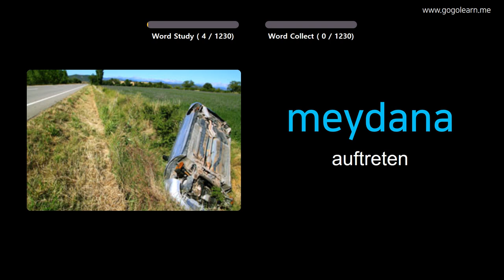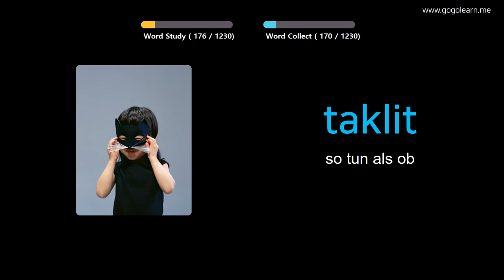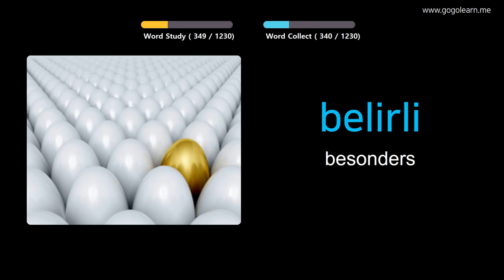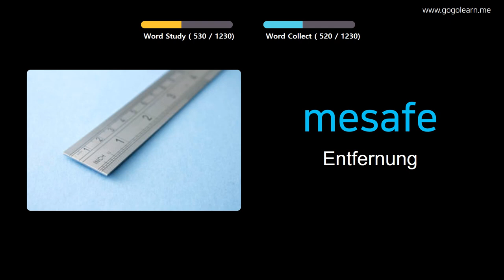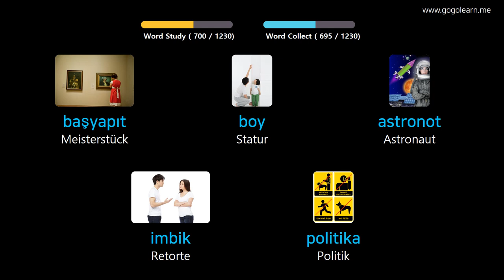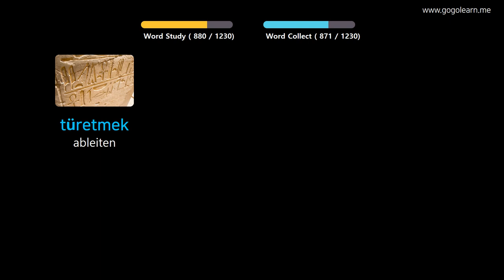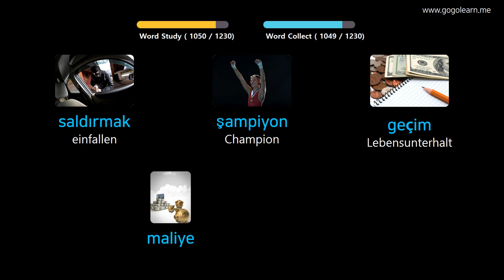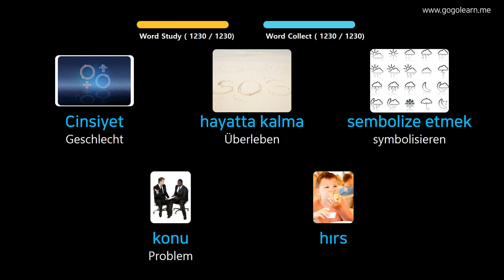Türkisch Lernen Durch Bilder |Türkisch Wortschatz Student | Golearn